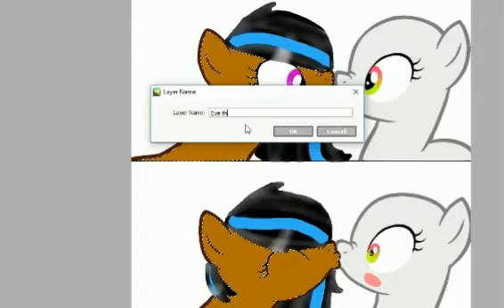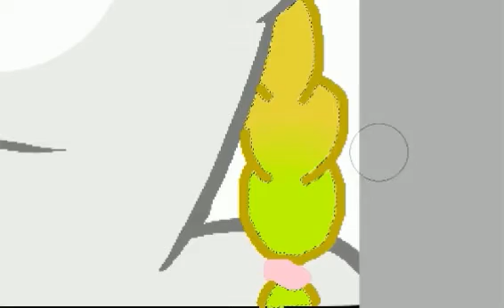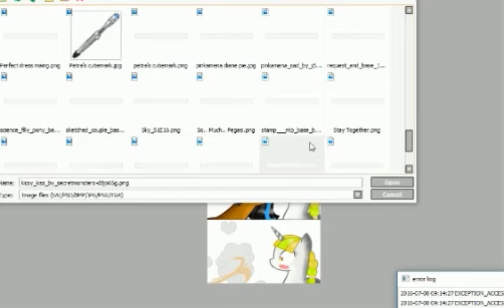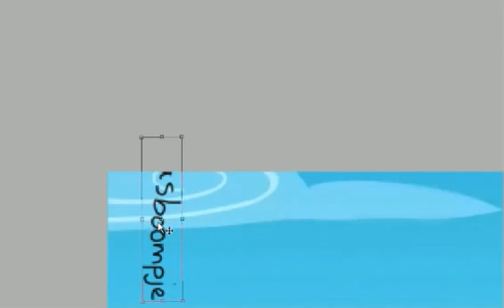Spontanious kiss {Speedpaint}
I made this one for you Apple Dash!! I love you!